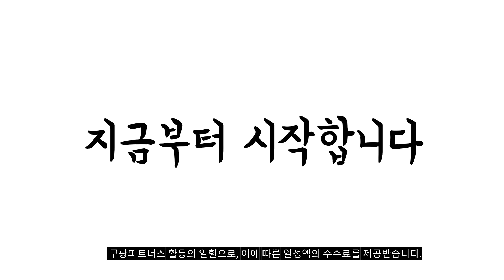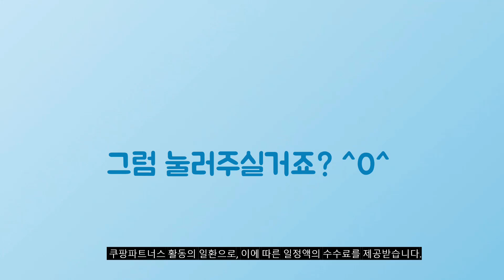2024년 대박 상품 아이패드미니7 추천순위 TOP10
❤️❤️❤️ 아이패드미니7 구매 가격 평점 리뷰 정리해 봤어요! ❤️❤️❤️

[00:06]
10위. 애플 아이패드 6세대 미니 WIFI 64GB Space [638,900원]

[00:11]
9위. Apple iPad mini 5세대 스페이스 그레이 64GB [398,000원]

[00:17]
8위. 애플 아이패드 6세대 미니 WIFI 64GB Starlight [638,900원]

[00:22]
7위. Apple 아이패드 mini 핑크 256GB Wi-Fi [998,910원]

[00:28]
6위. Apple 아이패드 mini 스타라이트 256GB Wi-Fi [998,910원]

[00:33]
5위. Apple 아이패드 mini 퍼플 256GB Wi-Fi [998,910원]

[00:39]
4위. Apple 아이패드 mini 스페이스 그레이 256GB Wi-Fi [998,910원]

[00:44]
3위. 파이어 HD 10 태블릿 | 25.6cm10.1인치 1080p [475,000원]

[00:50]
2위. Apple 아이패드 mini 스타라이트 64GB Wi-Fi [653,650원]

[00:55]
1위. Apple 아이패드 mini 퍼플 64GB Wi-Fi [653,650원]